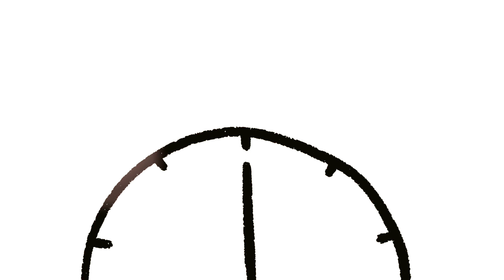Draw and Doodle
Draw and Doodle with me